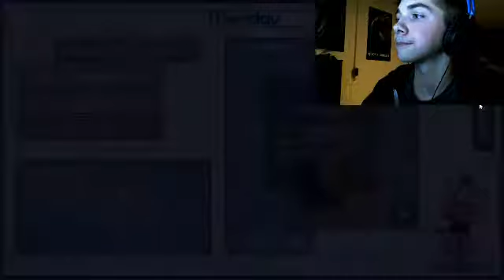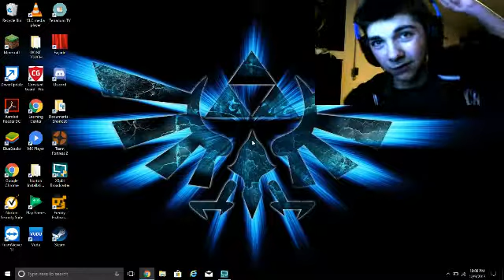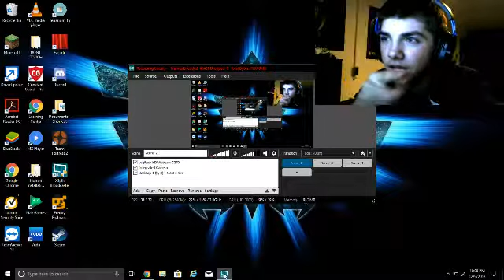Freddy Fazbears Pizzeria sim gamplay part 4 this night is gonna be really hard